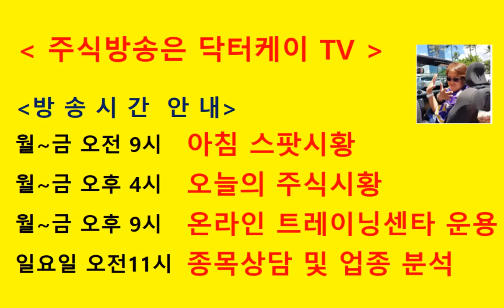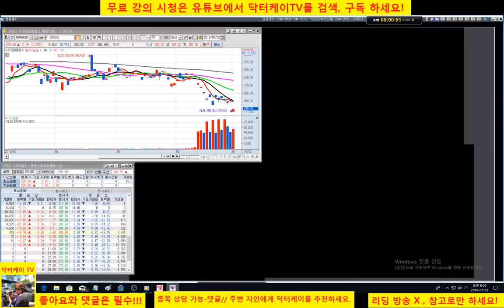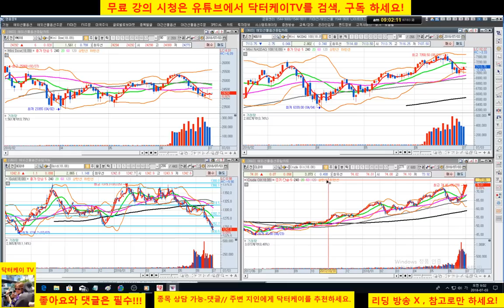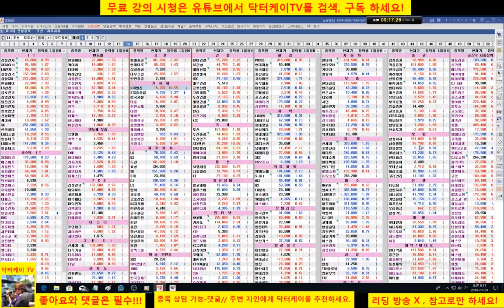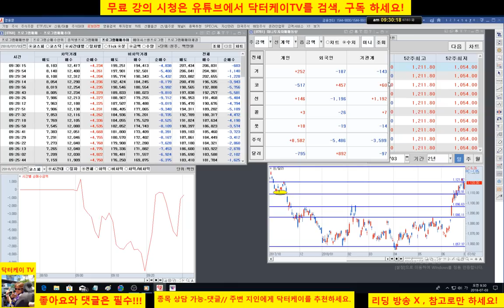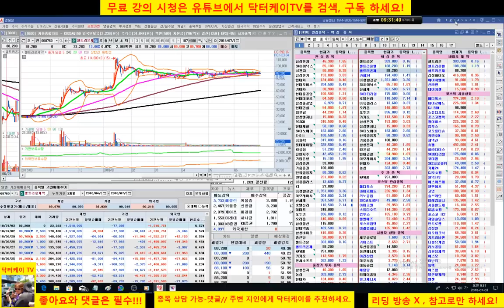= 닥터케이 TV =아침스팟시황/180703/코스피 코스닥 상승 출발후 주춤/종목 상담/주식으로 1억만들기/주식 시황 예측 및 업종분석 퍼팩트/직장인과 주식초보를 위한 주식방송